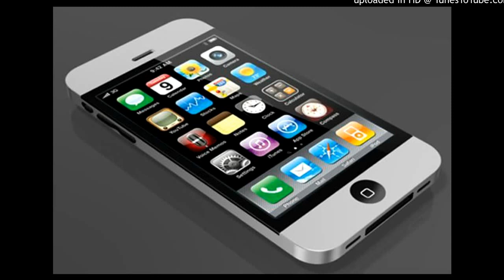קיד זמנהוף - יש לי אייפון 5 (אני מתרגש)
יש לי אייפון חמש
אני מתרגש
העתיד נראה ורוד
באפלה לא מגשש

אני מתרגש
תולה בג'יפ על המראה
מה צריך עוד לבקש

אני מתרגש
חולצת כפתור שחורה
ממש כמו ג'וני קש

אני מתרגש
הזרקתי אנטרופין
ואותי זה מטשטש

גם הכלב מתרגש
קופץ על החתולה
בזנב הוא מכשכש

בבוץ לא מדשדש

בתוכו מתפלש